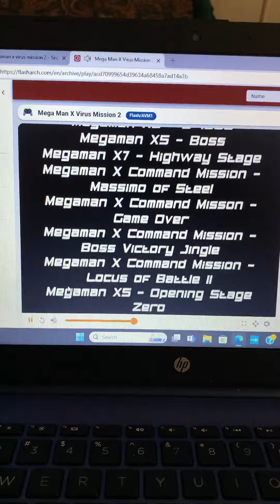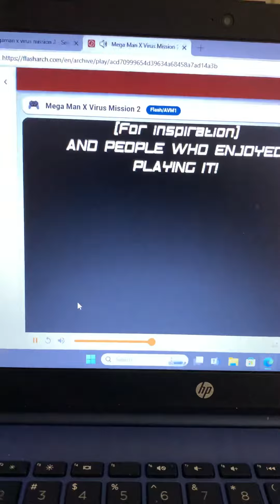Megaman X Virus Mission 2 End credits